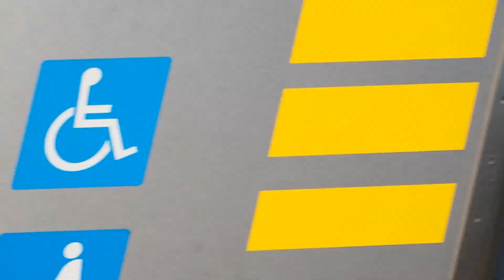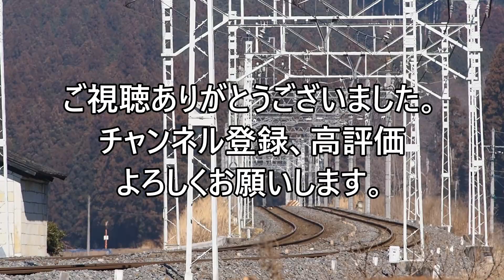【本日の20400系】東武鉄道 日光線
東武鉄道 日光線 で運用される 20400系 です。21444F で運用される事が多いようです。
撮影地：東武鉄道 日光線 樅山駅、板荷ー下小代
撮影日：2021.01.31